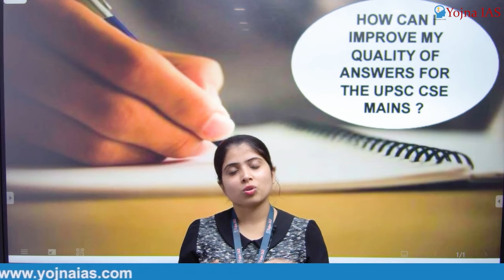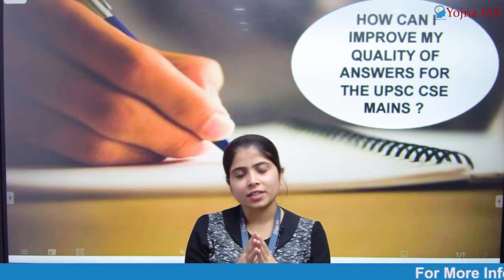मैं UPSC CSE परीक्षा के लिए अपने उत्तरों की गुणवत्ता कैसे सुधार सकता हूं? UPSC CSE Perparation 2024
Enhance your UPSC CSE exam answers with these strategies! Prioritize a deep understanding of topics through extensive reading. Practice answer writing regularly to improve articulation and time management. Analyze past papers to identify trends and focus on key areas. Join discussion groups to gain diverse perspectives. Develop a systematic study plan, balancing current affairs with core subjects. Use diagrams, charts, and examples for clarity. Seek feedback from mentors or peers to refine your responses. Stay updated on contemporary issues and government initiatives. Cultivate a disciplined routine for consistent progress. Combine these approaches for a comprehensive preparation strategy and boost your chances of success in the UPSC CSE exam

Cont.08595390705

Cont.08595390705

upsc preparation 2024 strategy,
upsc preparation 2024-25,
6 months upsc preparation 2024,
books for upsc preparation 2024,
ncert for upsc preparation 2024,
upsc plan for 2024,
upsc preparation strategy 2024,
upsc preparation for 2024,
upsc preparation for beginners 2024,
ias preparation 2024,
upsc cse 2024 preparation strategy,
upsc csat preparation 2024,
upsc prelims 2024 preparation free classes,
upsc csat 2024 preparation strategy,
upsc 2024 preparation classes,
how to prepare for upsc for 2024,
upsc cse preparation for 2024,
upsc cse 2024 strategy,
2024 strategy for upsc,
upsc 2024 preparation strategy english medium